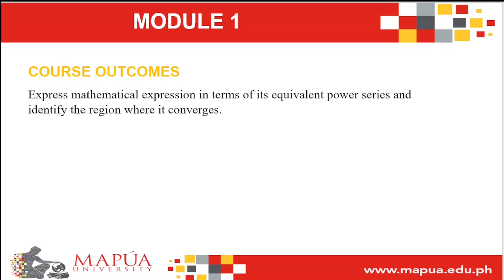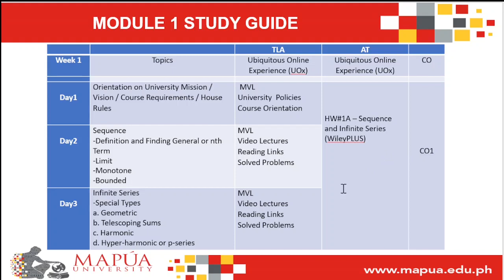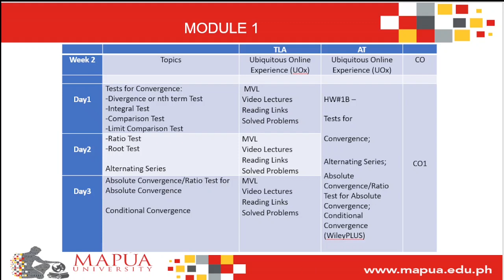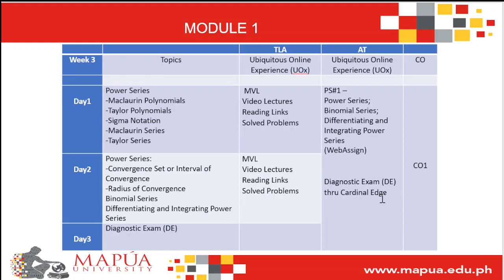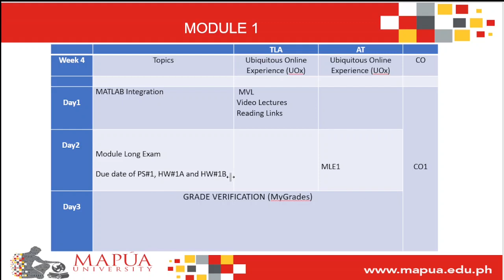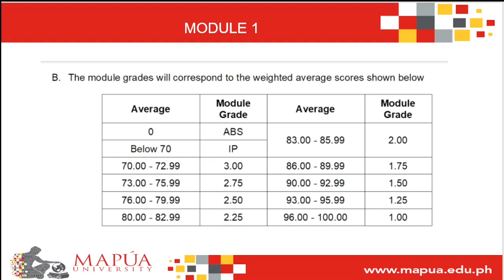Module 1 Introduction